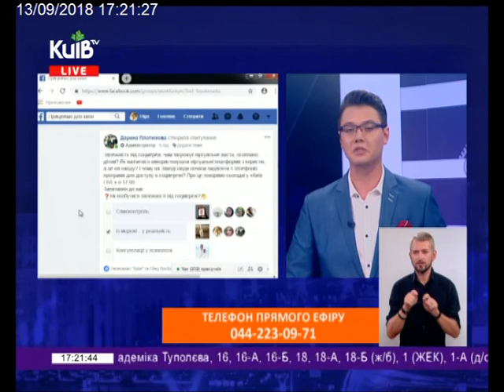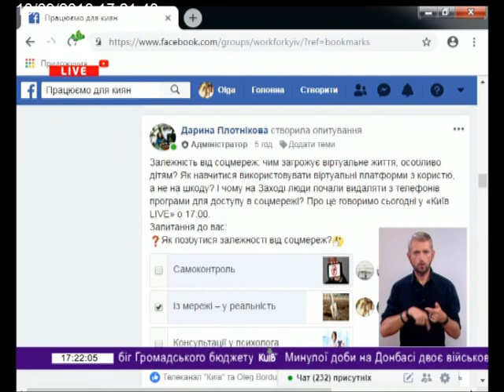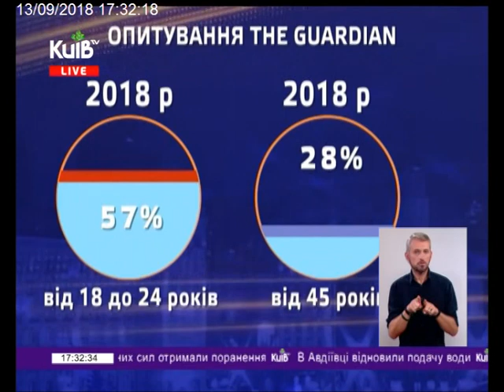13.09.18 Київ Live 17.00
Залежність від соціальних мереж. Найбільш вразливі категорії. Чому люди дедалі частіше обирають віртуальне життя, нехтуючи реальним? Які загрози? Як навчитися використовувати соціальні мережі з користю для себе?